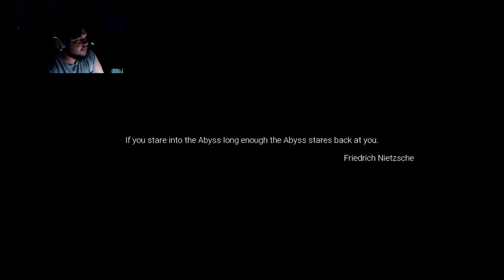DON'T PLAY THIS ALONE!!!!